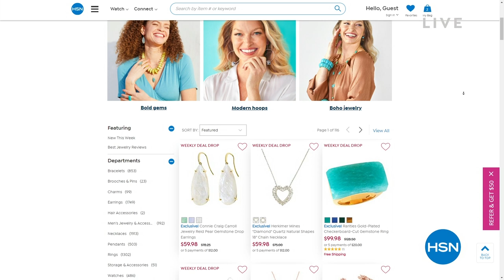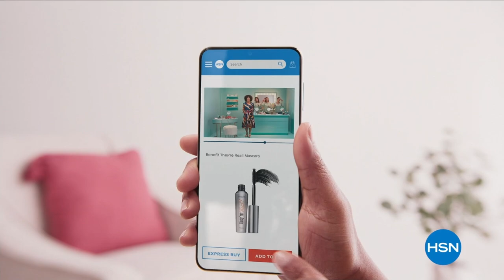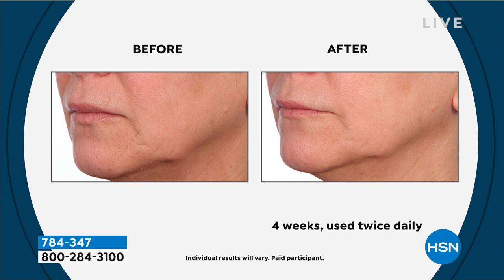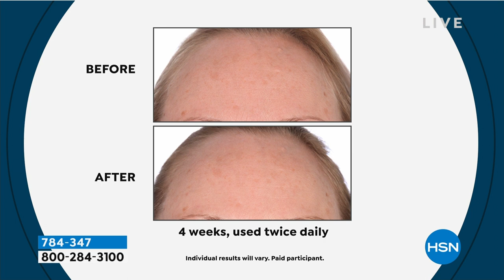HSN | Skinn Cosmetics 02.08.2023 - 04 PM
Discover a skincare line with concentrated formulas for real beauty solutions.